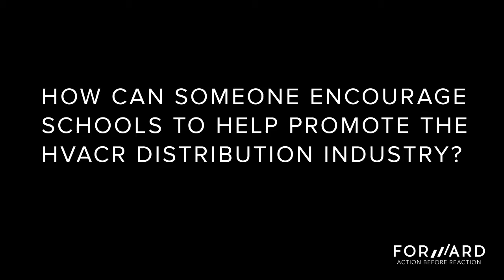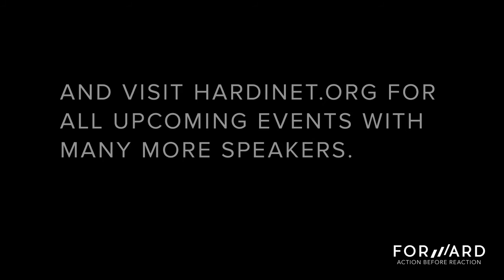3 More Minutes: Bryan Albrecht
HARDI Annual Conference Speaker Bryan Albrecht shares additional insights on workforce development, how to help out with the cause and some ideas to help distributors attract young talent to their businesses.